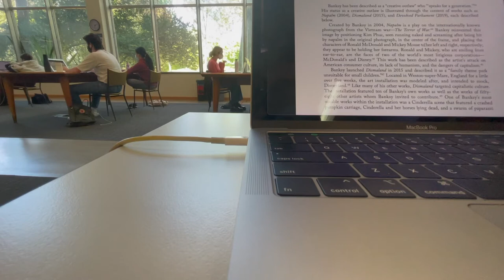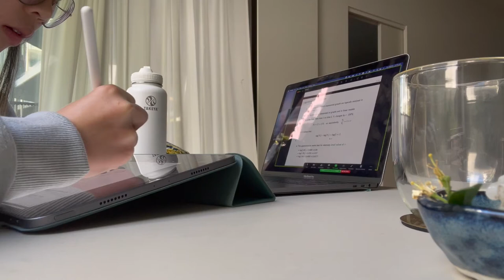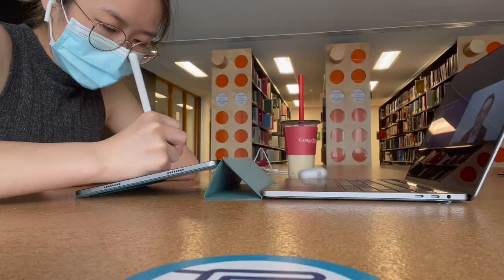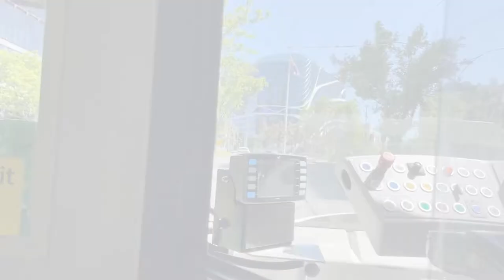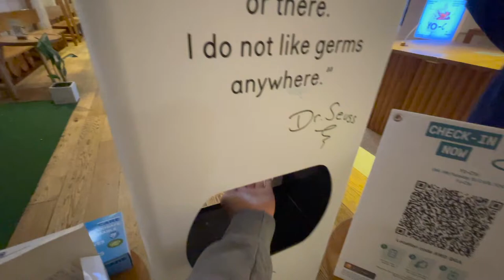The cutest cat, library, halloween party, reading week @ University of Melbourne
Preparing for uni exams and eating a lot